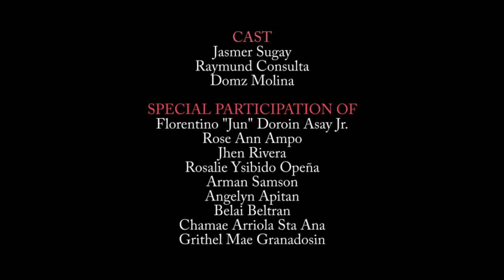Okay Lang Ako - Parokya ni Edgar (Music Video)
Directed by: Mac Errol Ceniza

Jhen Rivera
Rose Ann Ampo
Arman Samson
Angelyn Apitan
Jasmer Sugay
Raymund Consulta
Domz Molina
Florentino Doroin Asay Jr.
Belai Beltran
Chamae Arriola Sta Ana
Rosalie Ysibido Opeña
Grithel Mae Granadosin